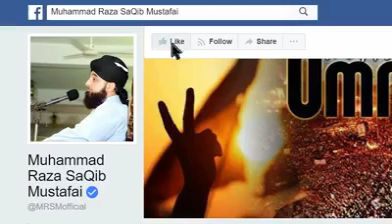HUMEIN PAKISTAN SE JUNOON KI HAD TAK MUHABBAT KYU...